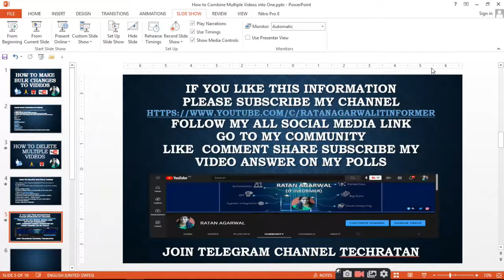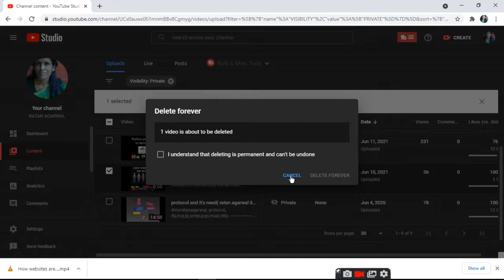How To Delete Multiple Videos | ratan agarwal it informer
How to Delete multiple videos
lIf you delete a video, it's permanently deleted — you can't recover it through YouTube.
If you’d like to watch the video in the future, make sure you have a backup saved.
Delete multiple videos
To delete multiple videos or video drafts at the same time:
1. Sign in to YouTube Studio.
2. From the left menu, select Content.
3. Check the boxes next to the videos you'd like to delete.
4. Select More actions    Delete forever.
5. Check the box to acknowledge that your video will be permanently deleted.
6. Select DELETE FOREVER.

quries-
How do I delete multiple videos at once?
Can I delete multiple YouTube videos at once?
How do you mass delete YouTube videos?
How do you delete multiple videos on iPhone?